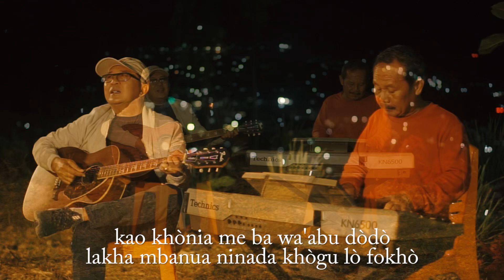Fati Zebua - Ono Lakha Mbanua (Official Music Video)